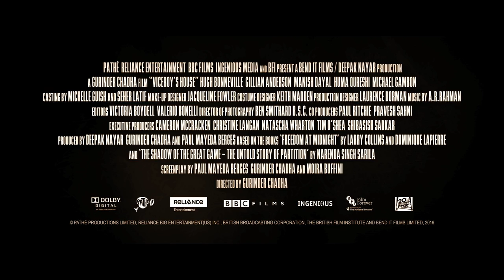Viceroy's House - Trailer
In 1947, Lord Mountbatten assumes the post of last Viceroy, charged with handing India back to its people, living upstairs at the house which was the home of British rulers, whilst 500 Hindu, Muslim and Sikh servants lived downstairs.